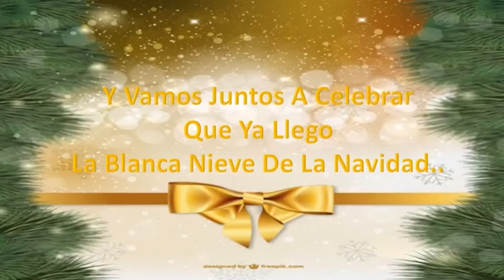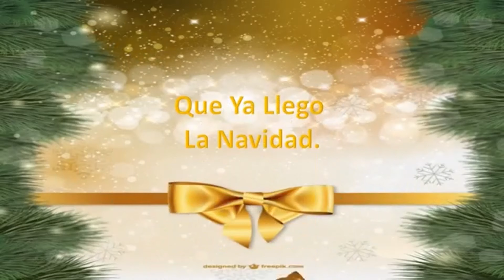Manuel Gonzalez Ft. TatisG - Navidad [Video Lyric Official]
Navidad. (Video Lyric Official)
Descarga Ahora:

Editores: Organización/Capture Estudios.